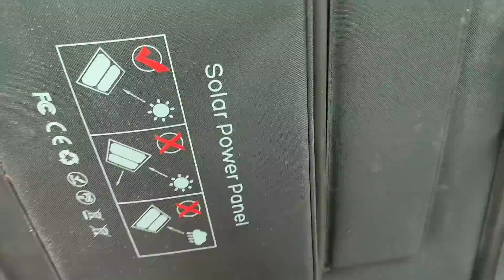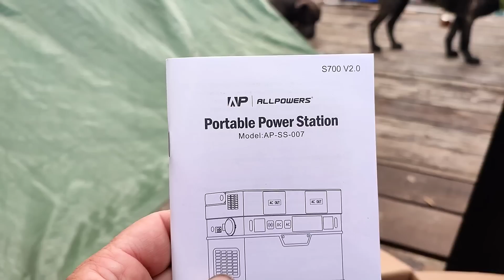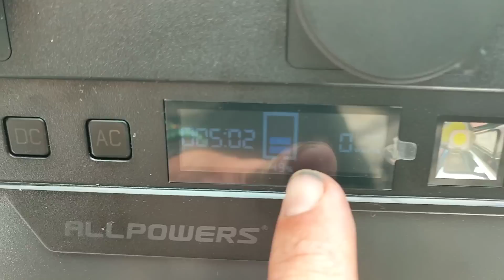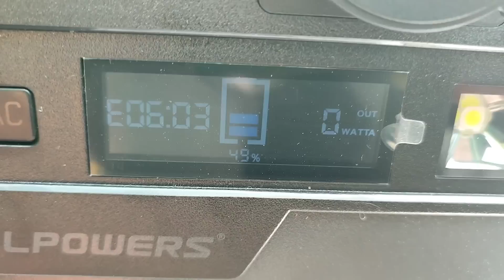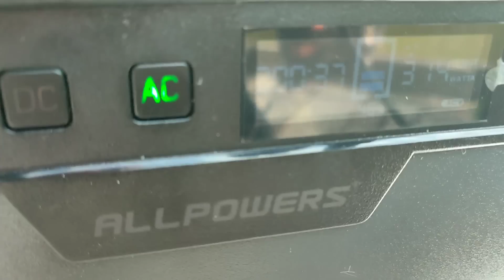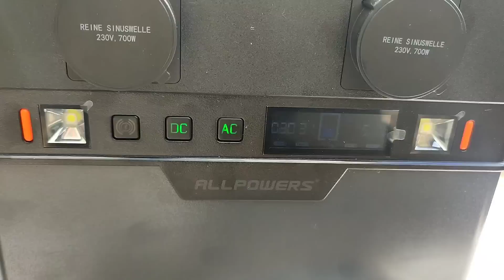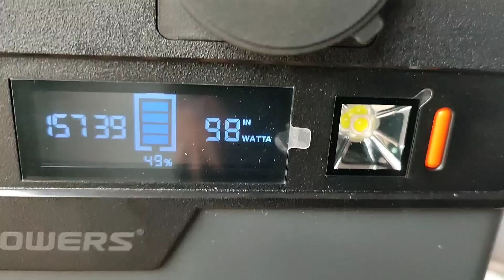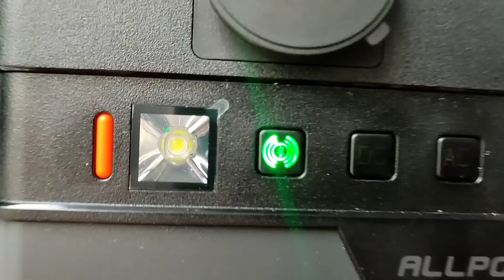présentation de la centrale électrique portable ALLPOWERS S700 Et son panneau solaire portable